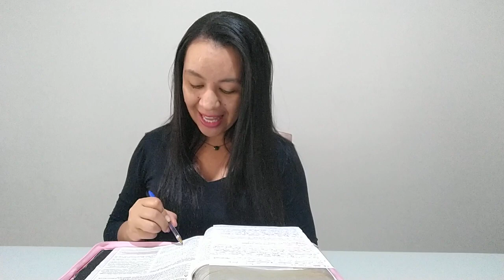5 Características Sobre Deus!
Deus é amor, protetor, fonte, amigo, provedor...

Nós somos herdeiros desse Deus maravilhoso, esse é o nosso Pai!

Mensagem de  Segunda a  Sexta-feira, às :600h da manhã!